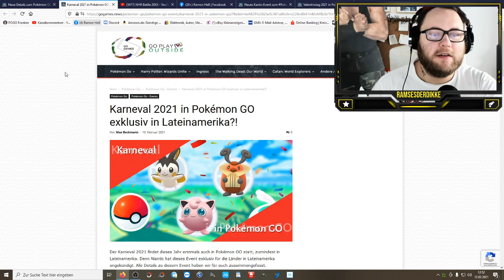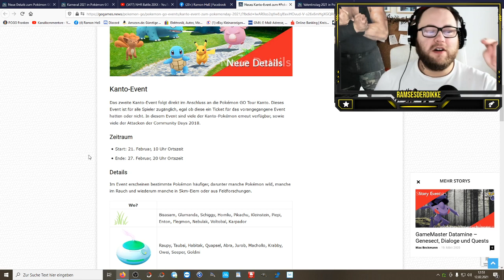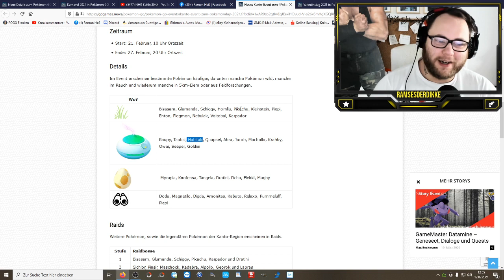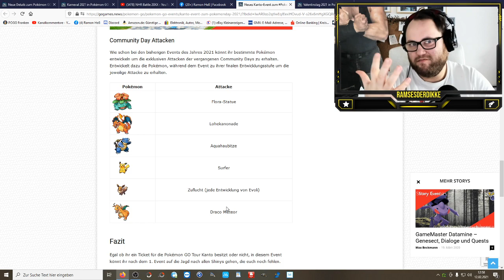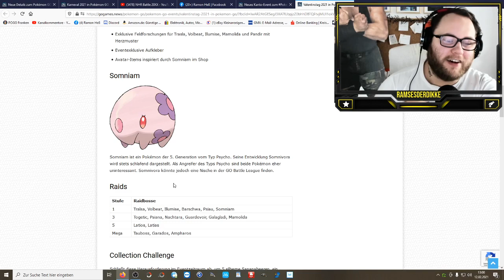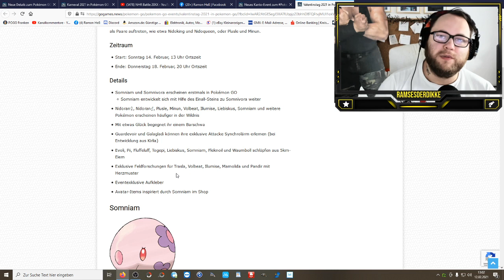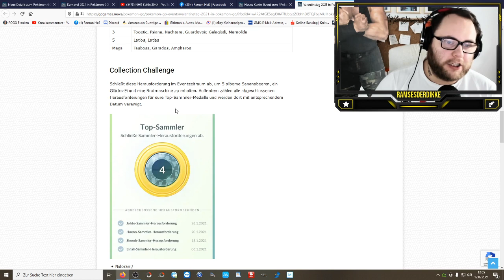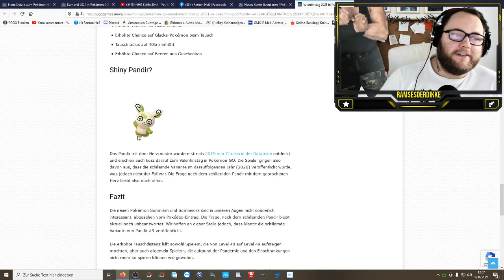Nach Kanto kommt Kanto & Senf zum Valentin | Pokémon GO Deutsch # 1215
Getreu nach dem Motto nach Kanto kommt Kanto wird es nach dem Kanto Tag noch ein Event geben ... Was wird euer Ziel sein und auf was freut ihr euch hier am meisten ? Ausserdem startet Sonntag ja das große Valentinstags Event mit neuen Pokemon und vllt einem neuen Shiny ... Was denkt ihr wird es kommen oder lässt Niantic es weiter unter Verschluss ?